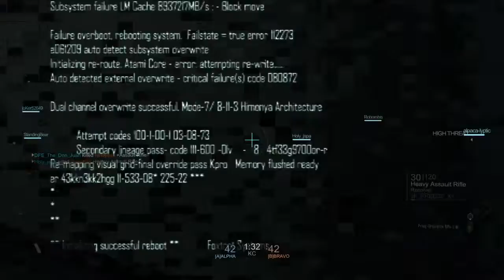Blacklight: Retribution The Tie breaker